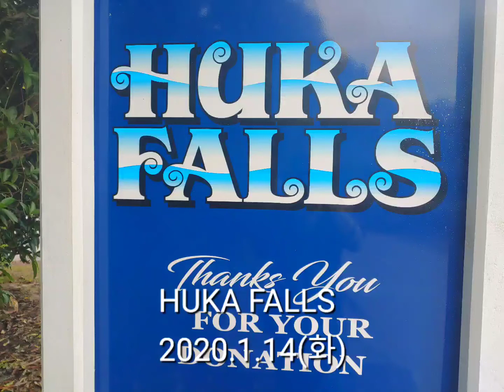Fuka Falls Lake Taupo 2020.1.14